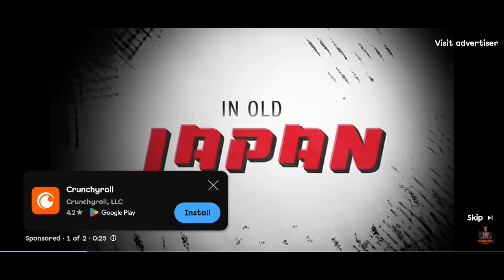MBG gang frestation on ly